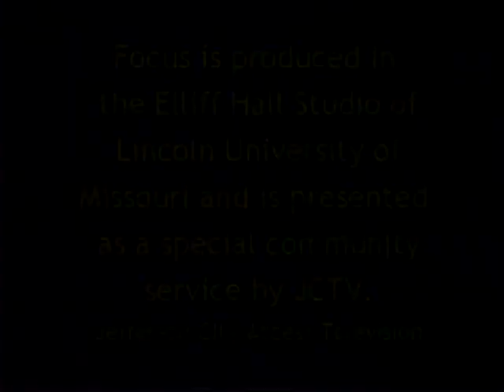Focus with W.T. Edmonson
This episode of Focus, hosted by W.T. Edmonson, centers on education.  Edmonson discusses the challenges and rewards teachers experience.  His guests are Rhonda Allen, a JCPS teacher, and her mother, Sandra Allen, a retired JCPS teacher.